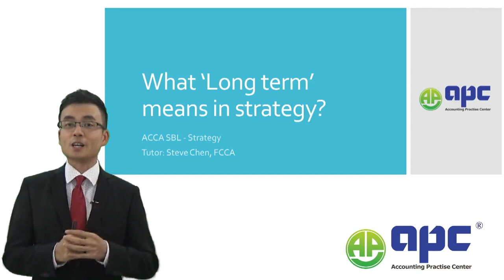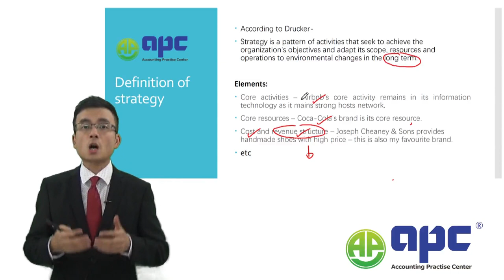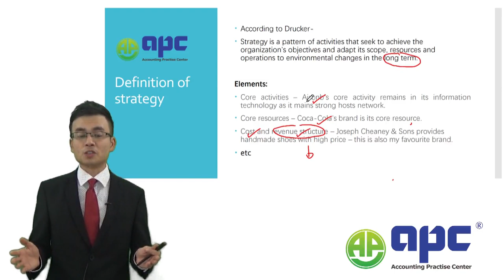ACCA SBL Exam: Mastering the Art of Strategic Planning: Long-Term Strategies for Success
According to Drucker, Strategy is a pattern of activities that seek to achieve the organization's objectives and adapt its scope, resources and operations to environmental changes in the long term. Do you really understand what long-term means? If a business needs to change the strategy, does it really need to take several years before changing?

Are you an ACCA Strategic Business Leader looking to understand the principles of long-term strategic planning? This video explores the fundamentals of long-term strategy, including what it means and how to use it to achieve success. You'll discover the benefits of long-term strategic planning, the challenges associated with it, and how to overcome them. Plus, you'll learn the secrets of crafting a successful long-term strategy. Learn how to unlock your company's potential and achieve your long-term goals with this crucial guide to long-term strategic planning.

Welcome to our comprehensive guide to acing ACCA Online Study! In this video, we will be discussing the key strategies and techniques to maximize your ACCA Online Study experience. We'll cover topics such as the importance of time management and goal setting, how to leverage resources such as online forums and practice tests, and effective study tips to help you pass the ACCA exam with flying colors. Whether you're a beginner or an experienced ACCA Online Study user, this video is sure to provide you with the knowledge and skills to take your ACCA preparation to the next level. So, get ready to unlock the secrets to success with our ACCA Online Study video!

Our ACCA online course series aim to help with your ACCA exam success. With more than 10 years success in ACCA teaching, ACCA mentoring, providing ACCA exam tips, and continuous support to ACCA students after they qualify, we are accredited with ACCA approved learning partner. We taught more than 6000 students from across the globe to pass their ACCA exams with our ACCA online resources and ACCA materials.
Tutor: Steve Chen, FCCA - Course director at APC.
ABOUT ACCA
The Association of Chartered Certified Accountants(ACCA), is the largest international accounting body. ACCA is one of the fastest-growing qualifications and is globally recognized. As ACCA is globally recognized, it helps to have a great start in the accounting and finance fields. Pursuing ACCA after completing MSc in Accounting and Finance from University of London is a wonderful choice for students.
Full details of learning ACCA (Association of Chartered Certified Accountants) online includes:
● Eligibility
● Job role and Job opportunity
● Salary and remuneration
● ACCA Syllabus
● ACCA Exams
1) Applied knowledge level (BT, MA, FA)
2) Applied skills (CL, PM, TX, FR, AA, FM)
3) Strategic professional (SBR, SBL, AFM, APM, ATX, AAA)
● ACCA Registration
● ACCA Course Details and ACCA tutor support

ABOUT APC
APC is the ACCA approved learning provider helping more than 6000 students from across the globe to pass the ACCA exams. We teach what it is right and what works to help students ace the exams. Tutors at APC have their own style of teaching and have already published study texts to help students study and pass the ACCA exams.